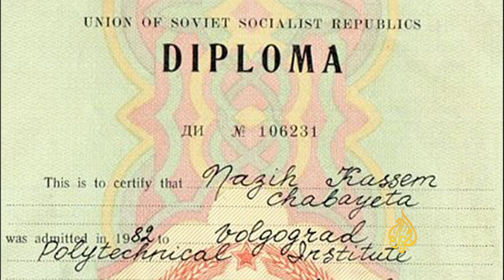أنا إنسان-مهندس برتبة سائق